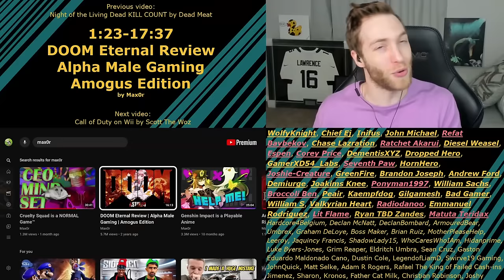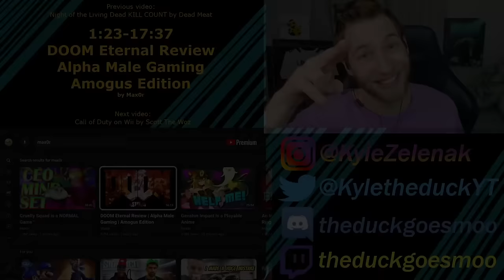IT'S A REQUIREMENT!! Reacting to "DOOM Eternal Review Alpha Male Gaming Amogus Edition" by Max0r